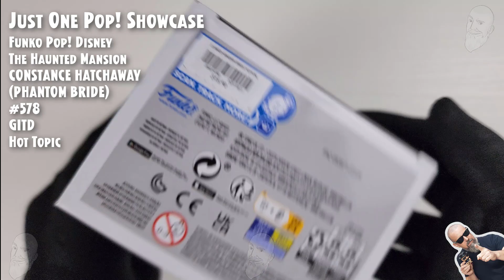Funko Pop Constance Hatchaway (Phantom Bride - GITD) - 578 - The Haunted Mansion - Hot Topic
Funko Pop Constance Hatchaway (Phantom Bride - GITD) - 578 - The Haunted Mansion - Hot Topic // Just One Pop Showcase